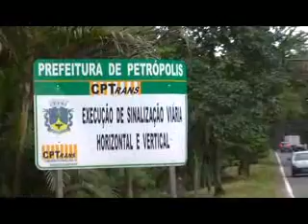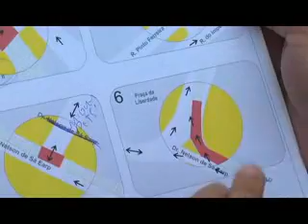Saiba como ficará o trânsito durante a Bauernfest